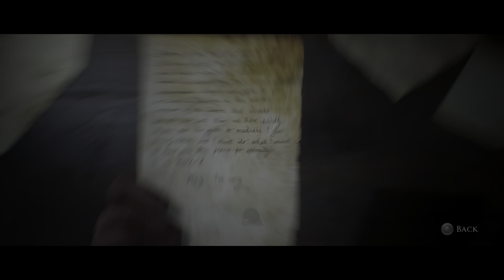House of Ashes - Curator's Cut - Ending